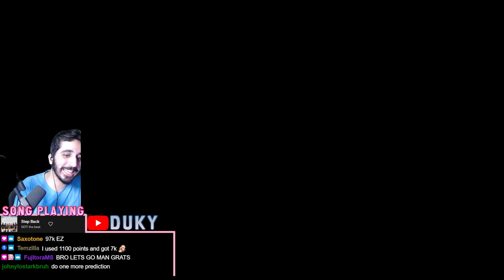BERSERKED YOU'RE MINE! + CM Training - Maplestory Fresh Account Progression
PLS GO 22 !